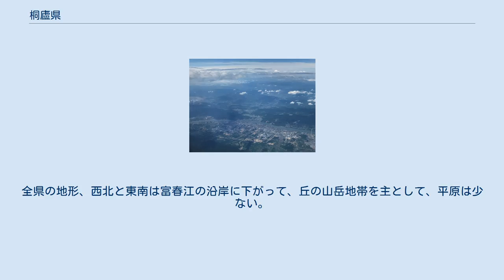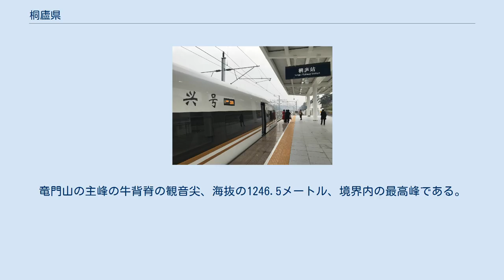桐廬県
桐廬県（とうろ-けん）は中華人民共和国浙江省の杭州市に位置する県。
 富春川を境に旧市街と経済開発区に分かれる。
2013年までに上海杭州高速鉄道が開通する予定である。
桐廬県は浙江省の省都杭州市から南西に90km、人口約40万人の地方都市である。
桐廬県は浙江省西北部に位置して、銭塘江中流にある。
北緯29.35°〜30.05°と東経119.10°〜119.58°の範囲にある。
東の諸曁、南の浦江をつないで、建徳、西の淳安と接する、東北の富陽によって、西北は臨安に接する。
全区域の東西の長い約77キロメートル、南北の広い約55キロメートル。
総面積は1825平方キロメートル。
 飛行機から望む富春江沿岸の市街地 県政府のある町の桐廬鎮を中心にして、東から富陽と接する牛峰嶺まで20キロメートル（直接離れること、以下も同じ）、南から建徳と接する羊嶠頂まで19キロメートル、西から淳安と接する太陽山まで39キロメートル、北から富陽と接する陳家山まで13キロメートル、東南から臨安と接する火焼湾頂まで27キロメートル、南西から建徳と接する大岩山まで12キロメートル、東北から富陽と接する横山埠まで16キロメートル、西北から臨安に接する高塘まで41キロメートルである。
全県の地形、西北と東南は富春江の沿岸に下がって、丘の山岳地帯を主として、平原は少ない。
竜門山の主峰の牛背脊の観音尖、海抜の1246.5メートル、境界内の最高峰である。
 桐廬駅ホーム